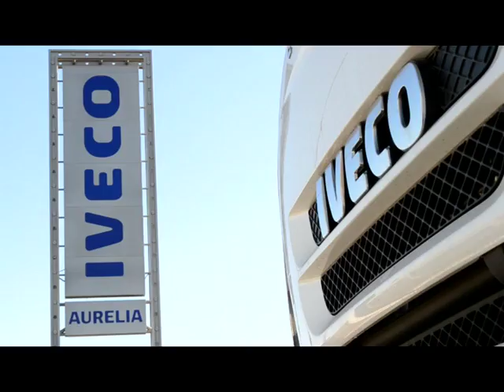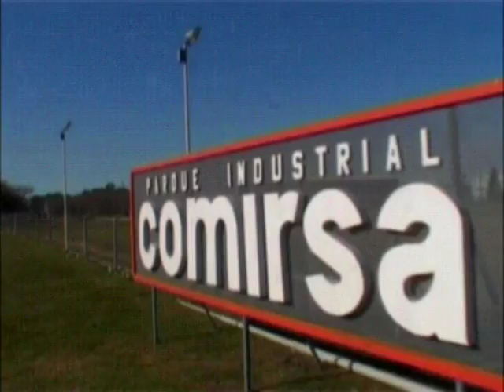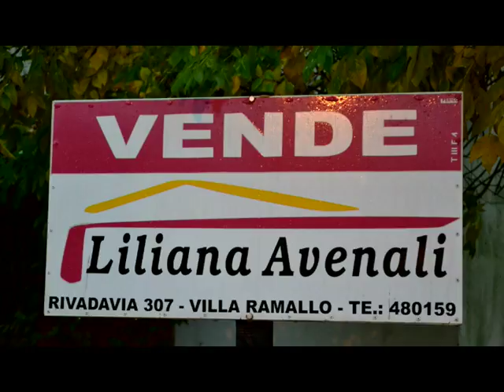tres puntos 13 10 14 Ballester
Tres Puntos- Historias de Vida
Entrevista a Alejandro Ballester